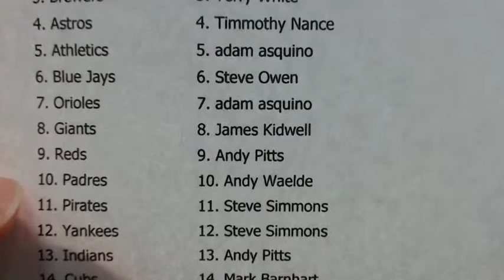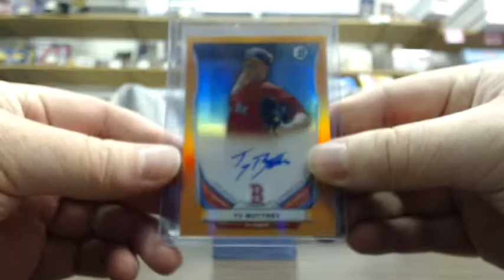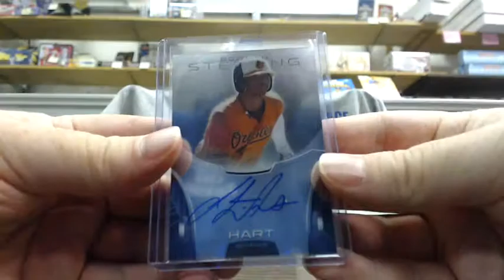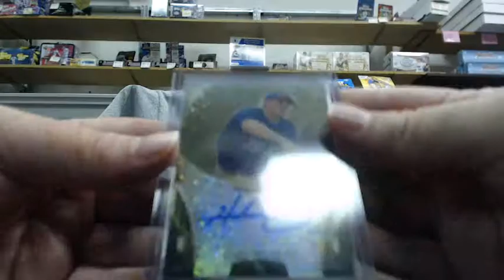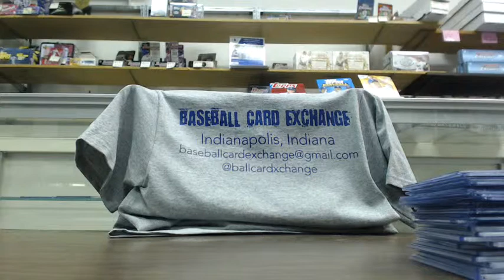Exchanger Card Breaks - MLB Prospect 4 Box Mixer #1 Hit Recap - 07/10/14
Exchanger Card Breaks - MLB Prospect 4 Box Mixer #1 Hit Recap Video On 07/10/14